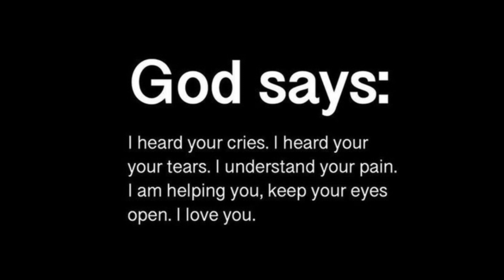God Says: Only Evil People Will Skip Jesus Today | God Message For You Today | Jesus Affirmations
God helps
Godly quotes
Bible Quotes
God Message Tarot
Financial abundance
Angels message
Jesus message
Godly quotes
Faith quotes
Universe message
Angel message
God Message For You Today
God says
Positive life affirmation
Lord Helps
Jesus quotes